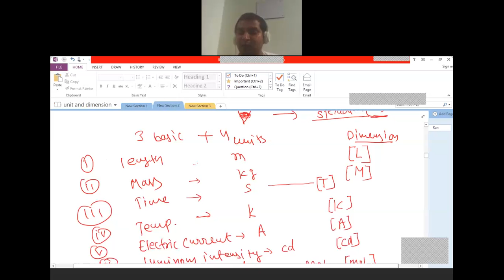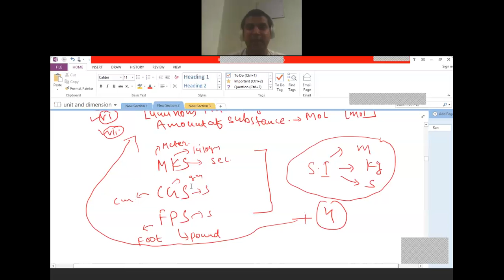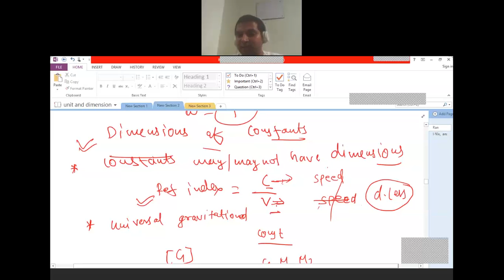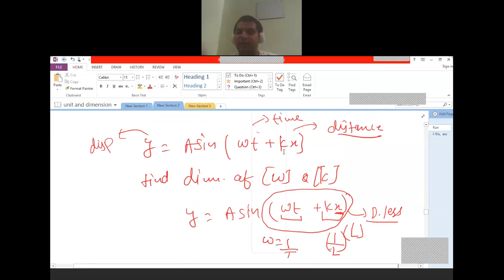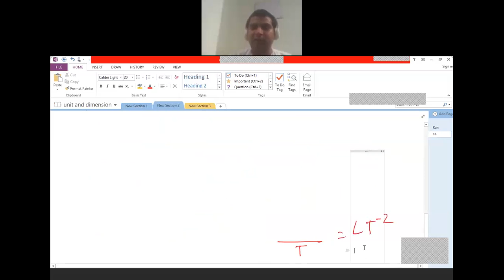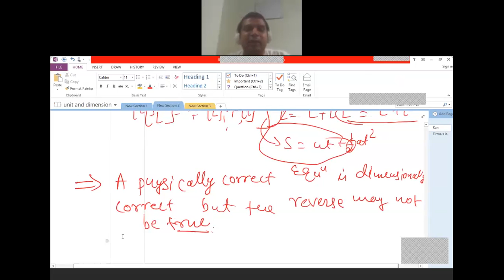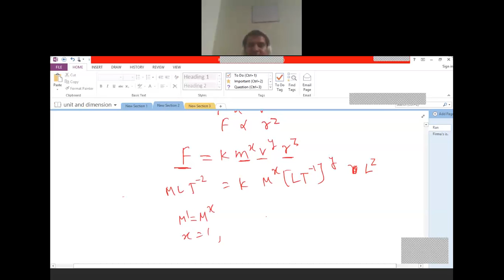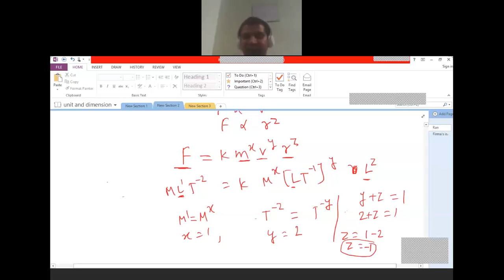18 JUNE (THU) UNITS AND DIMENSIONS LECTURE 2